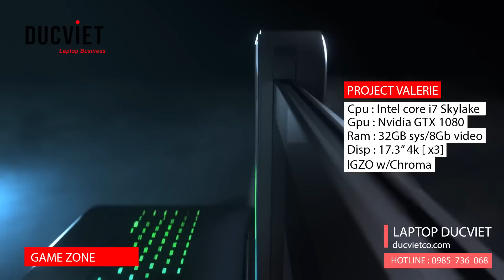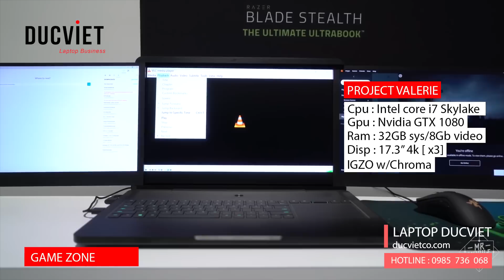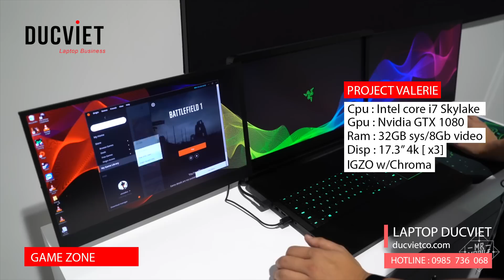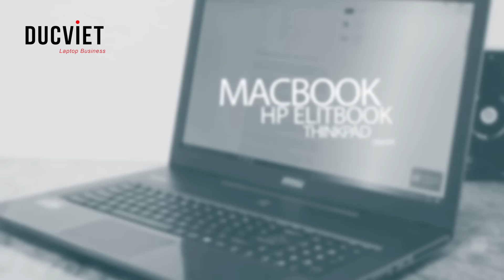Laptop chơi Game siêu khung Razer 3 màn hình 12K Đức Việt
Laptop Đức Việt
Hàng năm, cộng đồng công nghệ cũng như fan hâm mộ phần cứng chiến game trên toàn thế giới chỉ trông chờ đúng một phép màu, đó chính là những ý tưởng điên rồ của Razer, "Rắn xanh" vốn đã quá nổi tiếng trên thị trường gaming gear thế giới. Vào giờ này năm ngoái, Razer đã ẵm trọn hàng đống giải thưởng danh giá tại CES 2016 với thiết kế laptop chơi game Razer Blade Stealth cùng bộ phụ kiện có tên Core, giúp tăng sức mạnh phần cứng của laptop.

Laptop Đức Việt chuyên laptop Nhập khẩu

cơ sở 2 : 186 Lê Thanh Nghị - Hai Bà Trưng - Hà Nội